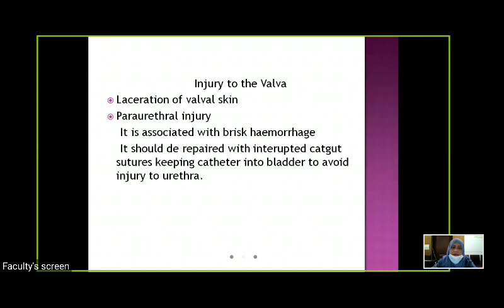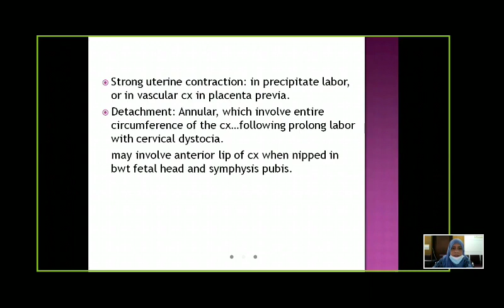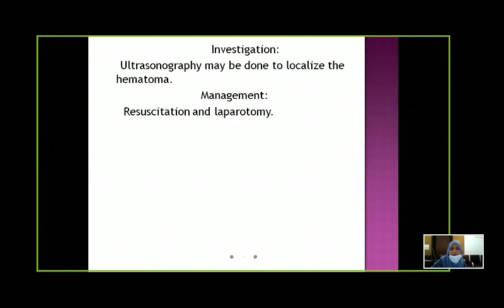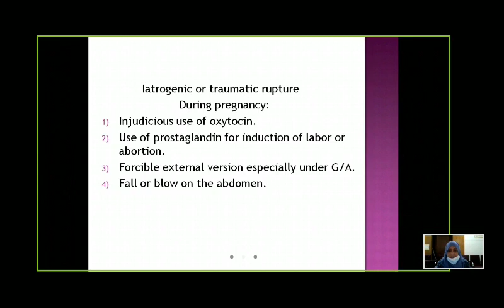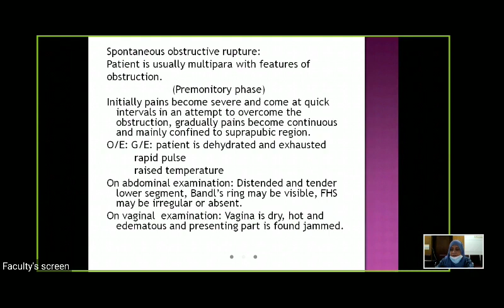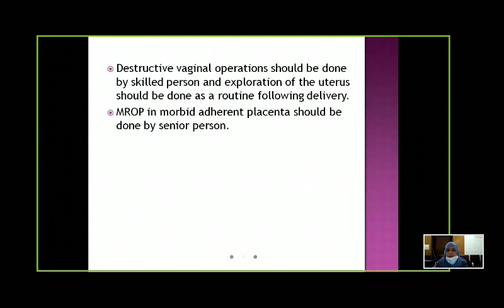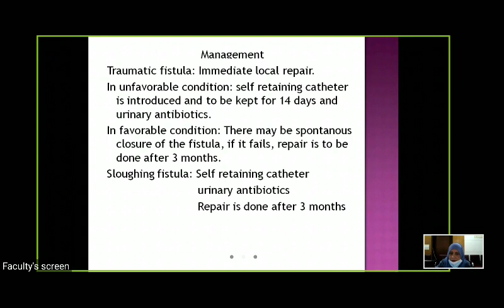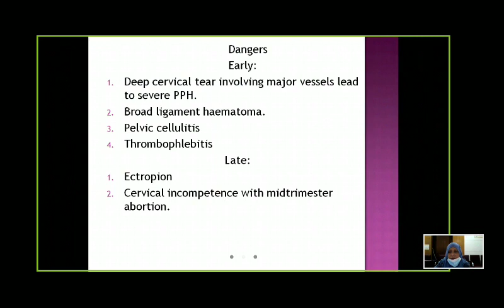Gynae & Obs || Birth Canal Injury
Lecture was taken by Dr. Shah Fahmida Siddiqua.